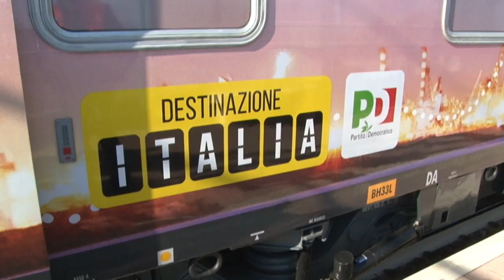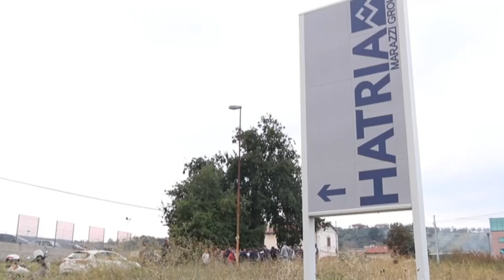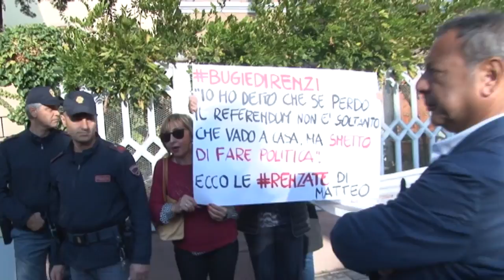La giornata di Renzi in Abruzzo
Nel servizio del Tg6 riviviamo la giornata in Abruzzo del segretario nazionale del PD Matteo Renzi